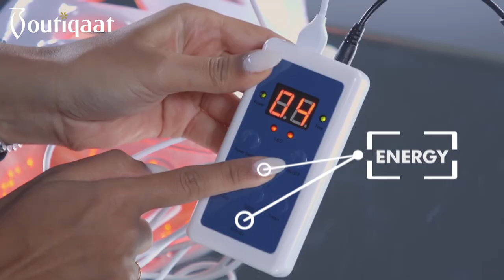Collagen Facial at Home | UNICSKIN LED MASK - قناع الوجه يونيك ليد من يونيك سكين